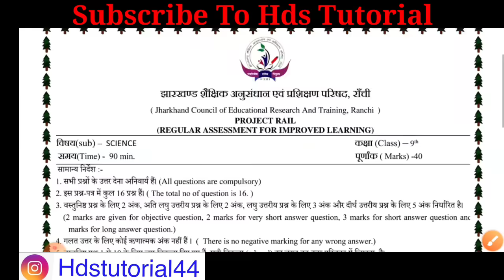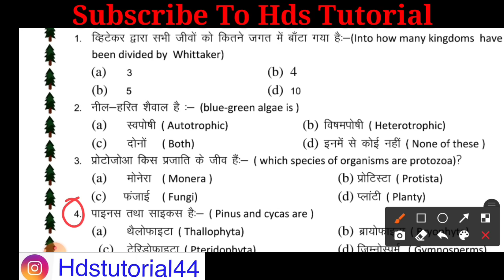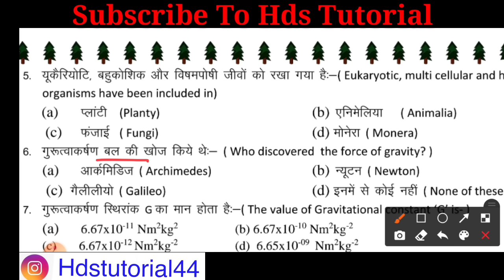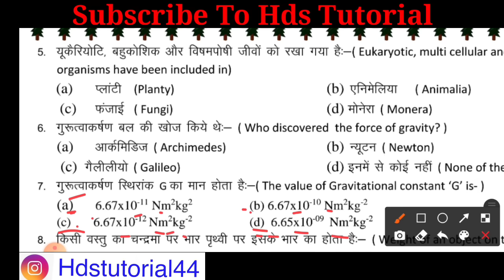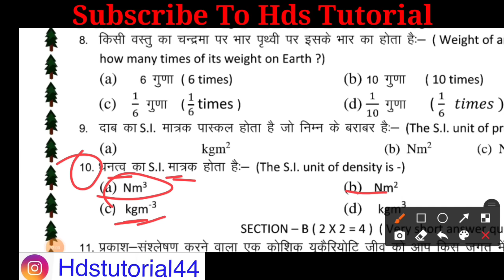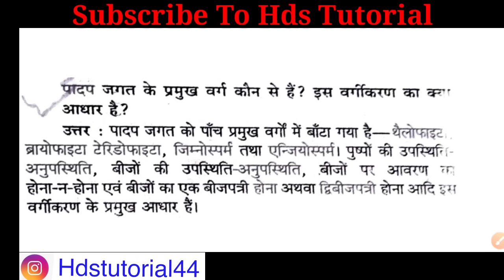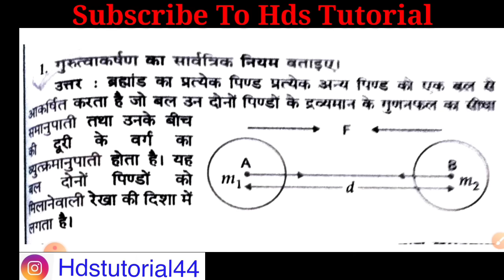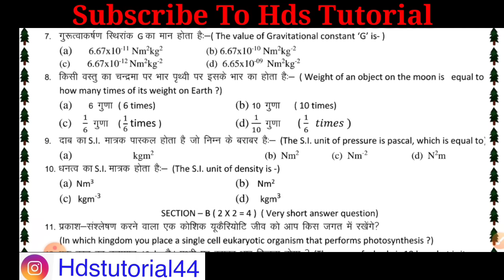class 9 weekly test 9 October important Question | class 9 science weekly test important Question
jac class 9 weekly test 9 October important Question
jac class 9 science weekly test important Question
jac class 9 weekly test 9 October Question
jac class 9 science weekly test Question
jac weekly test science